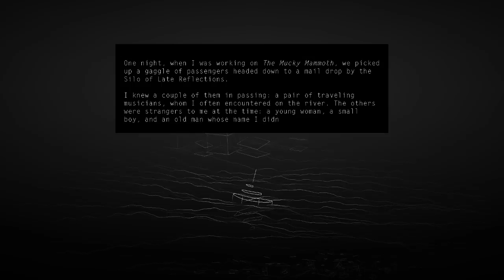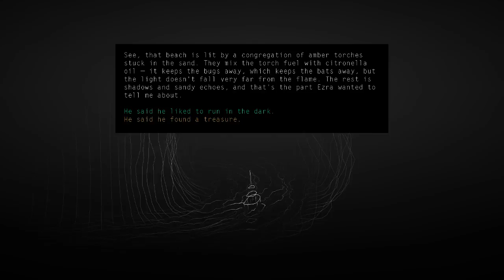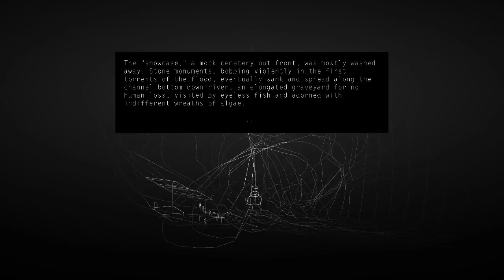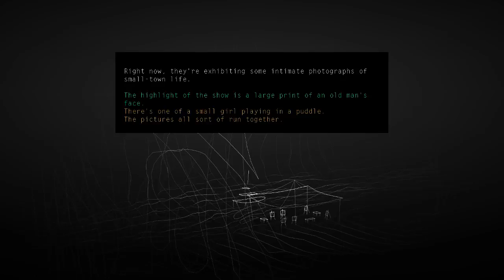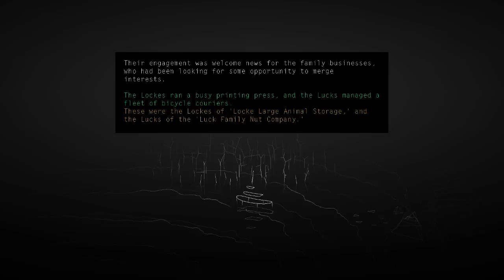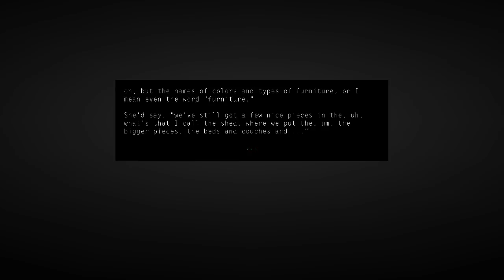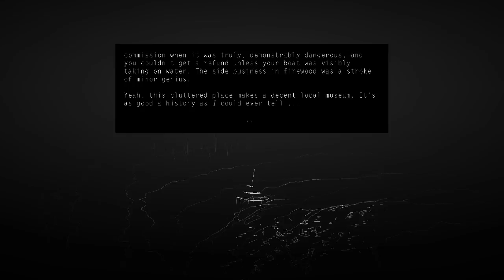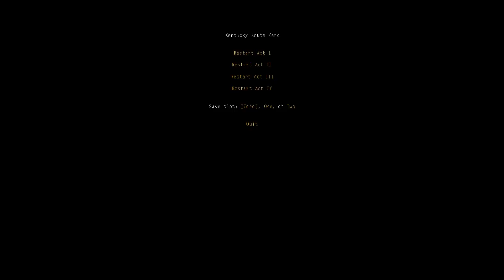Kentucky Route Zero -- Act IV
They take to the river and Conway goes his own way. Shannon continues her quest to learn more about her sister and Ezra considers joining up with the robots and their musical adventures.